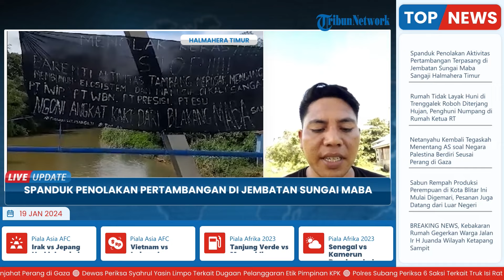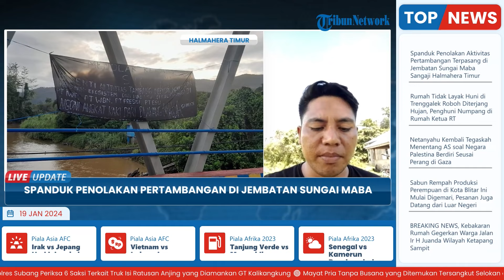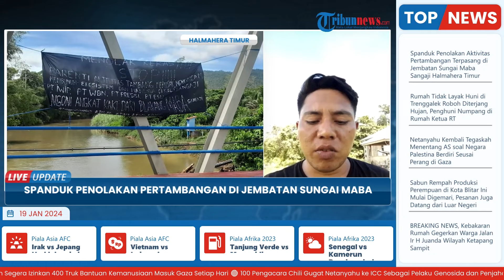Spanduk Penolakan Aktivitas Pertambangan Terpasang di Jembatan Sungai Maba Sangaji Halmahera Timur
Laporan wartawan Tribun Ternate, Amri Bessy
TRIBUN-VIDEO.COM -  Ada sebuah spanduk bernada intimidasi, terpasang di Halmahera Timur.

Tepatnya di Jembatan Sungai Maba Sangaji, Jalan Trans Halmahera, Kecamatan Kota Maba, Halmahera Timur.

Amatan TribunTernate.com, Kamis (18/1/2024). Spanduk tersebut berwarna hitam berukuran 1x3 meter.

Isi tulisannya 'Berenti aktivitas tambang merusak, mengancam, membunuh. Ekosistem dan manusia di Kali Sangaji'.(*)